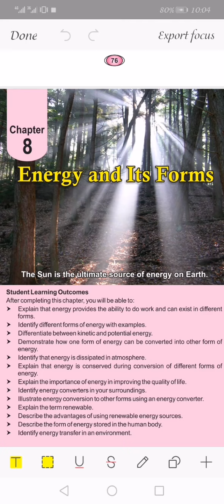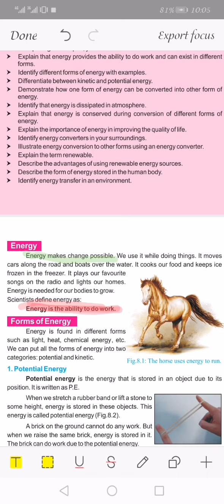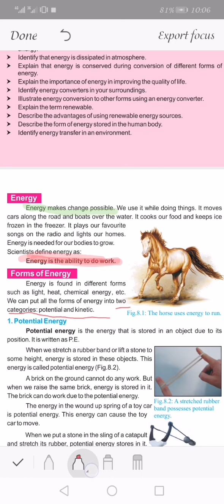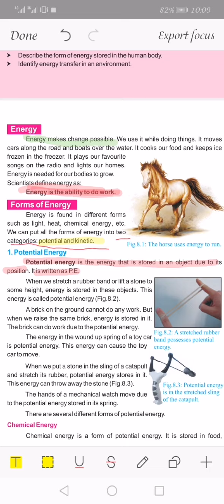Sci PTB CLASS 6 Chapter no 8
Energy and its forms